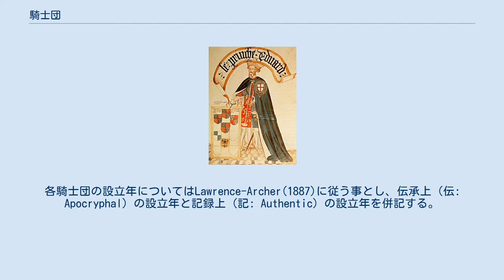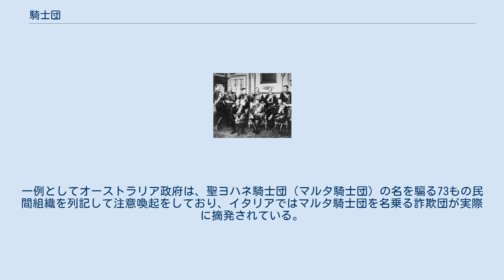騎士団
組織_(団体)
テンプル騎士団の制服（戦闘服ならびに僧服） 騎士団（きしだん、英語：Chivalric order）は、十字軍時に設立された騎士修道会、及びそれを模して各国の王・貴族が作った騎士とその附属員から構成される団体である。
前者はローマ教皇によって認可された修道会の一種であり、構成員は修道士になることが前提となる。
後者は実際の軍事集団としてより、名誉・儀礼的な意味合いが強く、後にヨーロッパの勲章システムに受け継がれていく。
 本項目においては、橋口(1994)の分類に従い、主に歴史上著名な騎士団について列記し、それ以外は「その他」に示す。
各騎士団の設立年についてはLawrence-Archer(1887)に従う事とし、伝承上（伝: Apocryphal）の設立年と記録上（記: Authentic）の設立年を併記する。
 12世紀に第一次十字軍が占領した聖地エルサレムを守備するために、修道士となった騎士の集団としてテンプル騎士団が創設されたことを始まりとして、主に中東地域での活動を目的として騎士修道会が組織されていった。
騎士修道会はローマ教皇により認可された修道会であり、各騎士は修道誓願を立てた修道士でもあった。
彼等は私有財産の保有を禁じられ、一生の独身を誓い、克己、犠牲、清貧、服従の美徳に生きた。
 騎士修道会は中世を通し、聖地エルサレムの防衛のみならず、レコンキスタやプロイセンへの入植における中核的戦力として歴史的に重要な役割を果たした。
しかし、エルサレムが失われ十字軍運動が失敗すると、騎士修道会の存在意義も薄れていった。
詳細は騎士修道会を参照。
 純軍事的 既存の修道会からの昇格 既存修道会の所管 ガーター騎士団員（エドワード黒太子） 14世紀にはいると軍事方式も変わり、長弓、弩弓を持つ歩兵の重要度が高まり、騎士の重要性は薄れていった。
しかし、騎士の軍事的実用性が失われると、却って名誉としての騎士の意識が高まり（騎士道精神）、アーサー王伝説の円卓の騎士や騎士修道会への憧れが強まった。
そこで、力のある王や貴族が名誉システムとして、あるいは友愛組織として騎士修道会を模した騎士団（世俗騎士団）を設立するようになった。
 その一部は、現在も各国の騎士団勲章として現存している。
 勲章を佩用し正装する欧州各国の君主（エドワード7世の国葬において撮影） 16世紀以降になると、マルタ騎士団などごく一部を除いて騎士団は実体を失い、完全な名誉上の勲章システムとして実体の無い騎士団が創設されるようになった。
 ローマ教皇は、教皇庁とバチカン市国の君主としての主権を以て、勲章として以下の５つの騎士団を有している。
 現代でも、中世の騎士団の精神を模した民間の団体や秘密結社などが存在する。
こうした団体としては、フランスのシャンパーニュの伝統を守る業界団体であるシャンパーニュ騎士団など。
ただし現代国際法では、騎士の身分を授ける主体（羅: fons honorum）は主権を有する必要があると定めており、この条件を満たす存在を主権国家、ローマ教皇、君主、そして一部の王位請求者に限っている。
従って、こうした主体を戴かない騎士団は民間団体であり、国際法上の騎士号にはあたらないことに留意の必要がある。
 シーランド公国では1978年のクーデター鎮圧をきっかけにシーランド騎士団を創設し、資金集めのために加入権を販売している。
これはシーランド大公であるパディ・ロイ・ベーツが創設した公認騎士団であるが、シーランド公国自体が国家として承認を受けていないため国際法上の騎士号ではない。
 ドイツでは反ユダヤ主義者の秘密結社にゲルマン騎士団を名乗る団体が存在した。
 欧州には正統な根拠なく、歴史上または現存の騎士団の名を騙る偽(fake)騎士団と呼ばれる団体が多く存在する。
こうした団体の多くは、著名な騎士団の名を騙り、被害者の名誉欲を煽って高額な入団金などを得る詐欺団体である。
入団者には豪華な"叙任式"と共に豪華な偽の騎士証明書・勲章が授与され、自らが騙されて偽の騎士団に入団したことに気が付かない被害者も多い。
一例としてオーストラリア政府は、聖ヨハネ騎士団（マルタ騎士団）の名を騙る73もの民間組織を列記して注意喚起をしており、イタリアではマルタ騎士団を名乗る詐欺団が実際に摘発されている。
こうした偽騎士団詐欺は、被害者に金銭的な被害をもたらすのみならず、イタリアやドイツは騎士でない者が騎士号を名乗ることを刑法で禁...